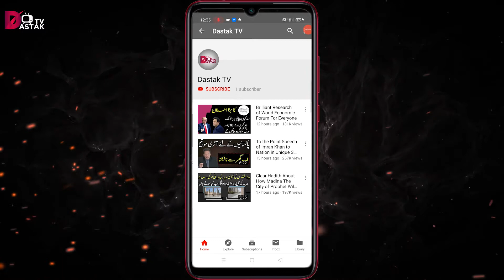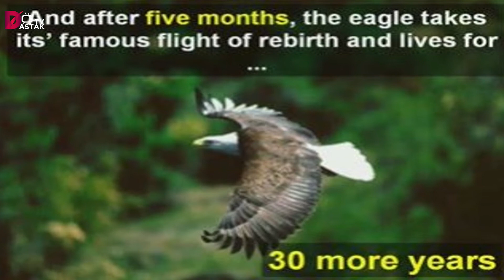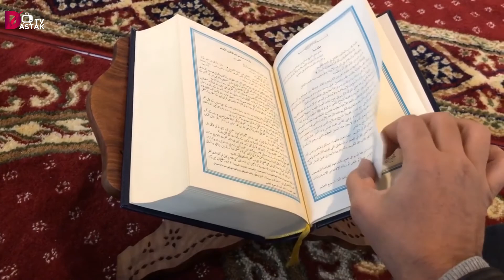Eagle l Shaheen l Qualities of an Eagle and a true Muslim l Dastak Tv l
اس ویڈیو میں شاہین کی ایسی صفات  کے بارے میں جانیے جو کسی بھی مسلمان میں ہوں تو وہ کامل مومن بن جائے
Allah hum sab ko aesi sifaat ata farmaye

Instagram.com/dastak_tv

Like our video and share your feedback in comment section.

Regards: Dastak Tv